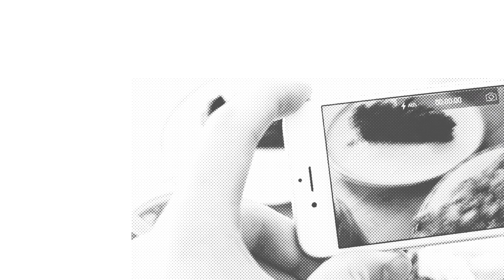FOOD DIARY #1: Vegan | VEGANINDUSTRIES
Heute gibt's ein Food Diary! Ich zeige euch einen Tag lang, was ich esse. Viel Spaß!

MUSIC »

Youtube Audio-Bibliothek

EQUIPMENT
➝ Nikon D5300 ›